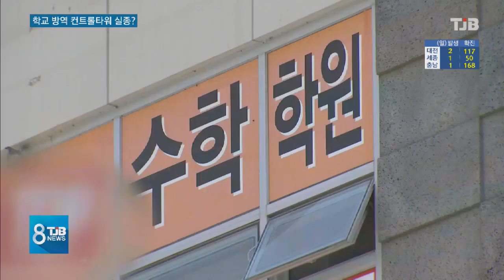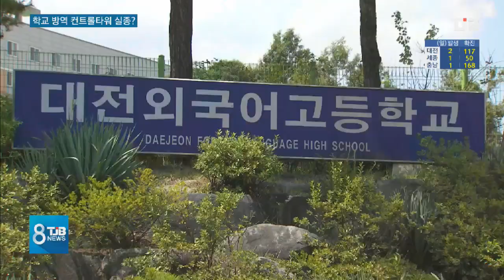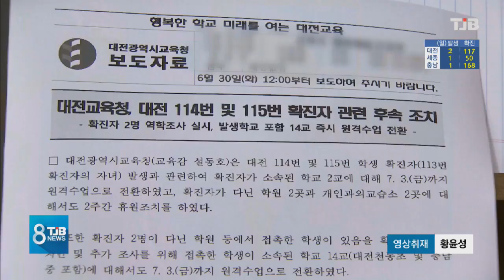[TJB 대전·충남·세종뉴스] 학부모 불안한데.. 학교 방역은 중구난방?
【 앵커멘트 】

대전에서 처음으로
학생 코로나 19 확진자가 나오자,
일선 학교와 학부모들은 충격에 빠졌습니다.

아이들을 학교에 보내도 될지 모르겠다는
학부모들의 우려가 커지는 가운데,
교육 현장 방역에서도
허술한 점이 한 두가지가 아니었습니다.